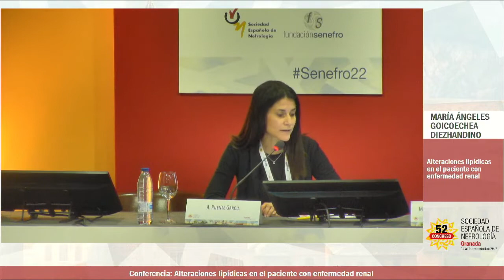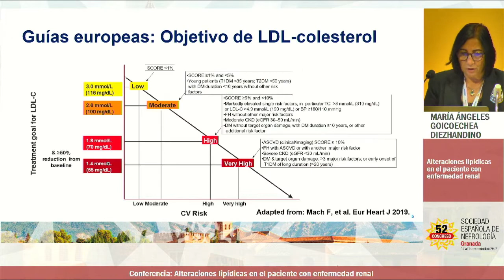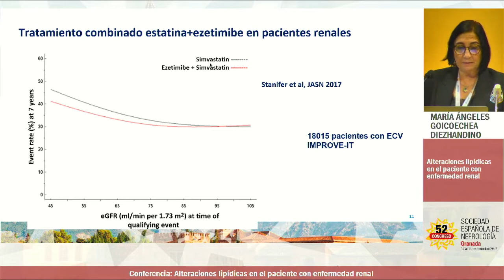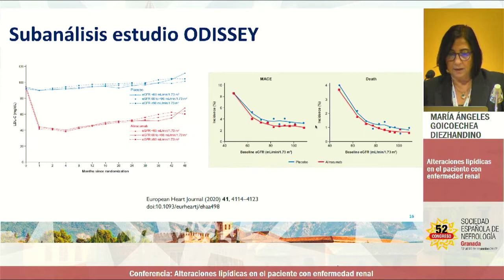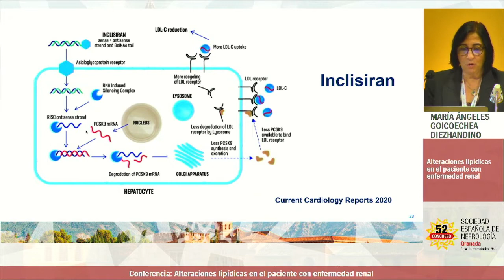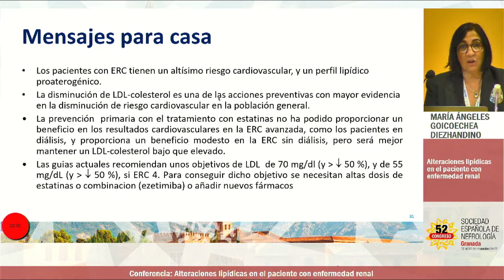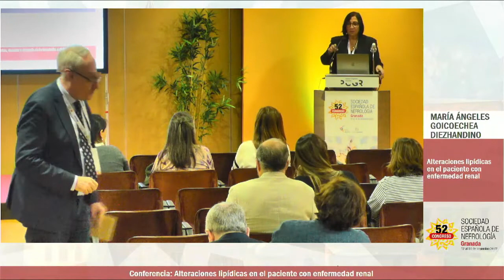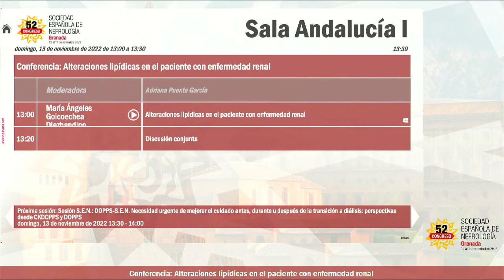Conferencia | Alteraciones lipídicas del paciente con enfermedad renal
Granada, 12 - 14 de noviembre 2022